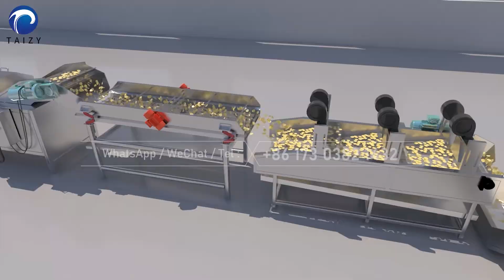How are potato chips made? Industrial automatic chips production machine line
How are potato chips made? What are the fried potato chips production steps in the factory? What are the potato chips production machines included? The potato chip production line video will answer your questions.

Details:

What are the production steps of potato chips? This automatic potato chip production line introduces the detailed production process of potato chips. The production steps of potato chips are similar to those of French fries.
The production of potato chips mainly goes through the processes of washing, peeling, slicing, blanching, dehydrating, frying, degreasing, seasoning, and packaging. The industrial potato chip production line contains machines that process fresh potatoes into fried potato chips. Therefore, each machine in the potato chip production line corresponds to each step of potato chip production.

Potato chips production steps:

1. First, clean and peel fresh potatoes with soil. Commercial potato cleaning machines can meet the requirements for cleaning and peeling.
2. The cleaned potatoes are manually selected and transported to the potato peeling machine for peeling.
3. The peeled potato chips enter the blanching machine to remove the starch contained in the potato chips
4. Potato chips from washing and blanching carry a lot of attached water. It needs to use a vibration water remover to remove water
5. The next step is to use a continuous industry deep fryer to fry potato chips. The industrial fryer can realize continuous frying, and it can automatically control the temperature and time of frying. Therefore, the machine can ensure the color of fried potato chips.
6. The fried potato chips need to use a vibrating degreasing machine to remove excess oil stains on the surface of the potato chips to ensure the taste of the potato chips.
7. The fried potato chips are transported to the drum seasoning machine to season the potato chips, and different seasonings are added according to different products.
8. Then transport the seasoned potato chips to the packaging workshop, and package the product into the required size and shape

The large-scale potato chip production line is mainly a machine matched to meet the needs of large-scale potato chip production plants. Therefore, the machine output in this production line is large and the degree of automation is high.
The production output of the large potato chip processing line ranges from 300kg/h to 2t/h.